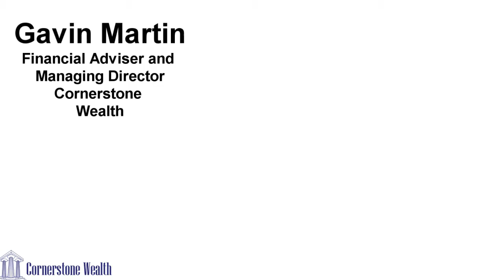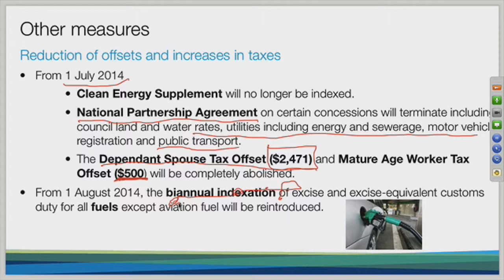16 Reduction of offsets and increases in taxes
Gavin Martin, Financial Adviser and the Managing Director of Cornerstone Wealth talks about other measures that causes a reduction of offsets and increases in taxes.

From 1 July 2014:

The Clean Energy Supplement will no longer be indexed.

The National Partnership Agreement on certain concessions will terminate including council land and water rates, utilities including energy and sewerage, motor vehicle registration and public transport.

The Dependant Spouse Tax Offset ($2,471) and Mature Age Worker Tax Offset ($500) will be completely abolished.

From 1 August 2014, the biannual indexation of excise and excise-equivalent customs duty for all fuels except aviation fuel will be reintroduced.